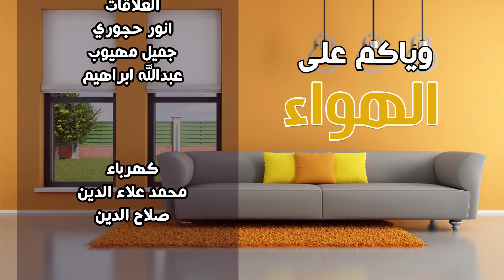قناة اطفال ومواهب الفضائية برنامج وياكم علي الهواء الحلقة الخامسة عشر